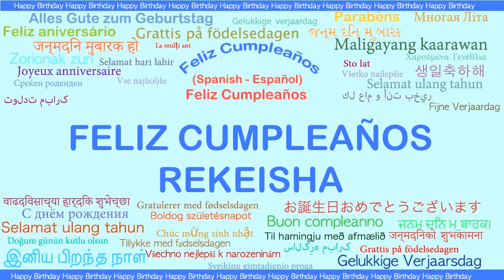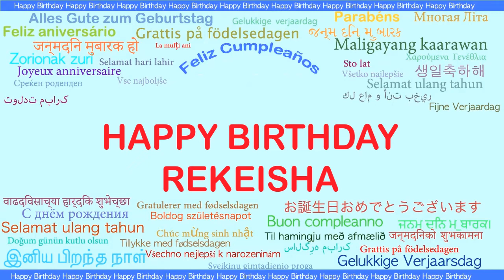Rekeisha Languages Idiomas - Happy Birthday